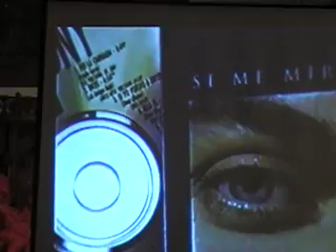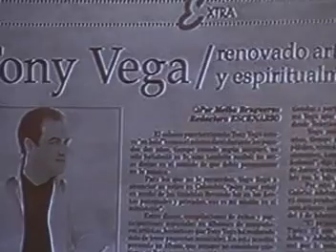TONY VEGA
EN LA HCRN,  CON EL PASTOR JOEY FONTANES